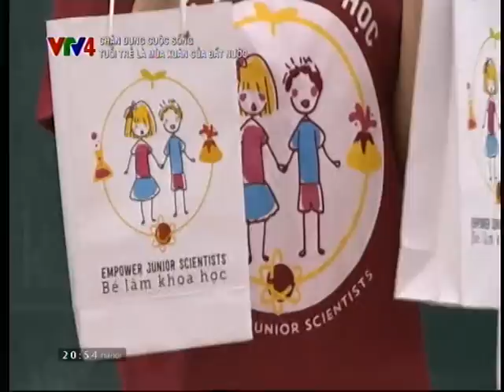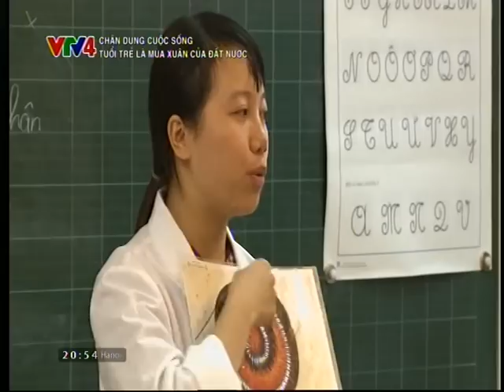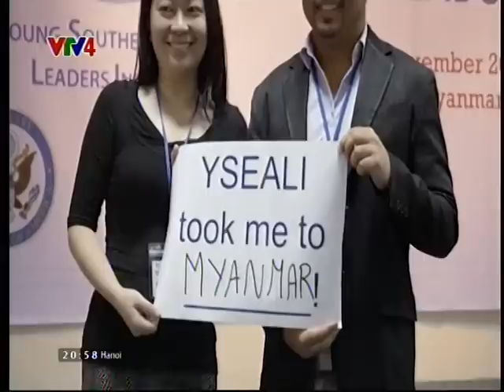VTV4 Interviewed U.S. Officer Michael Turner About UGRAD and YSEALI Scholarship Program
On the founding anniversary of the Vietnamese Communist Youths Union, March 26, the Vietnam International Television channel VTV4 aired a reportage on Vietnamese Youth’s Integration. The news report included VTV4’s exclusive interviews with U.S. Deputy Public Affairs Officer Michael Turner, U.S. Embassy, Hanoi, and several other Vietnamese youths who have enjoyed U.S. scholarship programs.  Mr. Michael Turner highlighted the significance as well as the goals of the U.S. scholarship programs for the youths, including the Global Undergraduate Exchange Program (UGRAD) and the Young Southeast Asia Leaders Initiative (YSEALI).